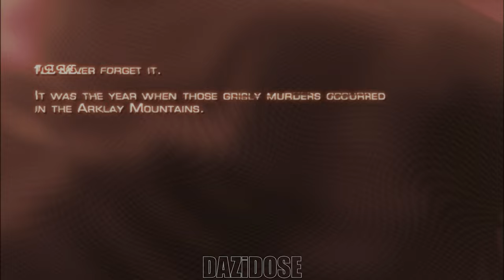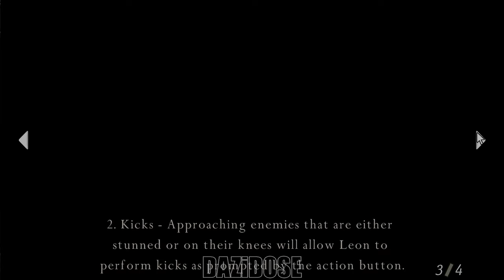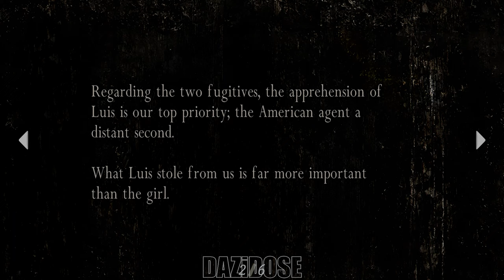Resident Evil 4 Gameplay Walkthrough Part 1 - No Commentary 4K60FPS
Resident Evil 4 Walkthrough Part 1 and until the last chapter will include the full Resident Evil 4 Gameplay on RPCS3. Resident Evil 4 Gameplay is recorded in 4K 60FPS on RPCS3 and will include the full game, all endings and all boss fights.

Resident Evil 4 is a survival horror game developed by Capcom Production Studio 4 and published by Capcom for the GameCube in 2005. Players control special agent Leon S. Kennedy who is on a mission to rescue the US president's daughter, Ashley Graham, who has been kidnapped by a religious cult in rural Spain. Leon fights hordes of enemies infected by a mind-controlling parasite and reunites with the spy Ada Wong. In a departure from the fixed camera angles and slower gameplay of previous Resident Evil games, Resident Evil 4 features a dynamic camera system and action-oriented gameplay.

Development on Resident Evil 4 began for the PlayStation 2 in 1999. Four proposed versions were discarded; the first attempt was directed by Hideki Kamiya, but series creator Shinji Mikami felt it strayed too far from the series roots, so it was spun-off as Devil May Cry (2001) at his recommendation. Other versions were scrapped until Mikami took directorial duties for what became the final version. The game was originally announced as part of the Capcom Five, a collaboration between Capcom and Nintendo to create five GameCube exclusives to boost hardware sales and demonstrate third-party support.

Resident Evil 4 garnered acclaim for its story, gameplay, graphics, voice acting, and characters, and is often named one of the best video games, winning multiple Game of the Year awards in 2005. It was ported to numerous formats, and became a cross-platform hit, selling more than 11 million copies. It influenced the evolution of the survival horror and third-person genres, popularizing the "over-the-shoulder" third-person view used in games such as Dead Space and The Last of Us. A remake of Resident Evil 4 is set for release in 2023.